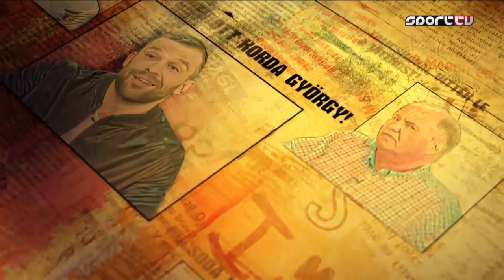Kemény Dénes: Fiatal ember vagyok, nekem még vannak terveim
Részlet a Heti helyzetből. 2000. október elsején nyerték első olimpiai aranyérmüket a Kemény-legények, azaz a Kemény Dénes által vezetett férfi-vízilabda válogatott, amely 2000 és 2008 triplázott az olimpiákon. A Sport TV Heti helyzet című műsorában Kemény Dénes beszélt a múltról és a jövőről, és természetesen Benedek Tibor is szóba került.

A teljes műsor szeptember 25-én, pénteken 22:45-től a Sport1-en, és szeptember 26-án, szombaton 9 órától a Sport2-n lesz látható.